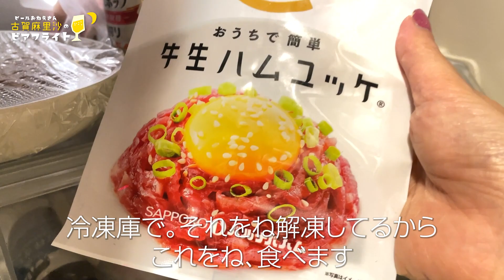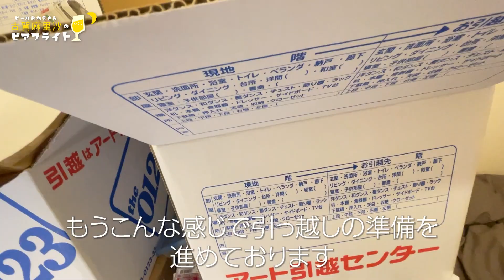【深夜の晩酌】引越し直前になると段ボールが机になりがち【ただの酔っぱらい】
引越し2日前で部屋が段ボールだらけの中、いつもと変わらず晩酌です。こんな状態で荷造り間に合うのか？酔っ払って髪ボサボサ、滑舌もかなりあやしいです、ごめんなさい。
今宵も一緒にまったり、美味しく乾杯しようやぁ♡ご視聴よろしくお願い致します。

⏬本日の動画情報
牛生ハムユッケ

ビール大好きビールおねえさん、古賀麻里沙です。
日本ビール検定、通称びあけんの1級を所持。
夜な夜なお気に入りのクラフトビールと缶つまで乾杯するのが日課です🎵

このチャンネルでは私の溢れ出すビール愛を余すことなく皆さんにお届けできればと思っています^^
ビールで明日の分の元気をふるふるフルチャージ!!
今日も笑顔で、カンパーイ🍺🎶